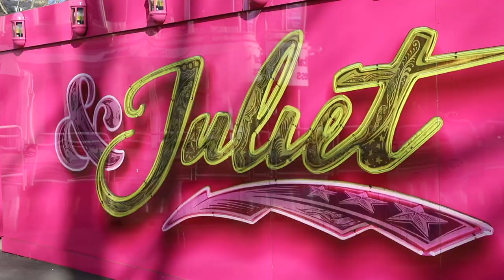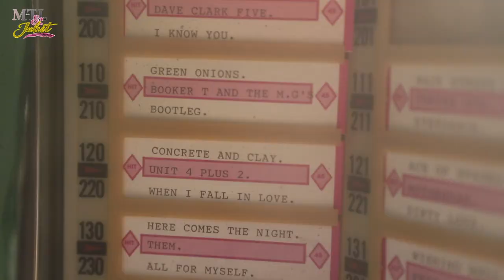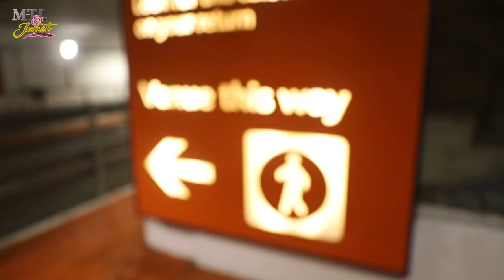LAST FEW WEEKS AT & JULIET/CAST CHANGE (PART TWO) - WITH MTL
It's the last few weeks of the ORIGINAL cast of & Juliet and the beginning stages of rehearsals for CAST CHANGE! This is the 2nd part of my new docuseries/vlog! WE HAVE 3 WEEKS LEFT!!

KEEP WATCHING FOR BONUS FOOTAGE AT THE END AT 'MOVE IT'!!